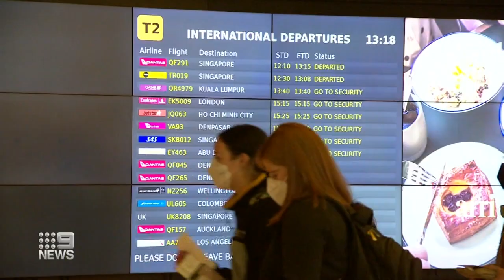Mask mandate remains for Victorians on public transport | Coronavirus | 9 News Australia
Although mask mandates on domestic flights are set to be scrapped on September 9, Victorian Premier Daniel Andrews has announced commuters will still be required to wear masks on public transport.